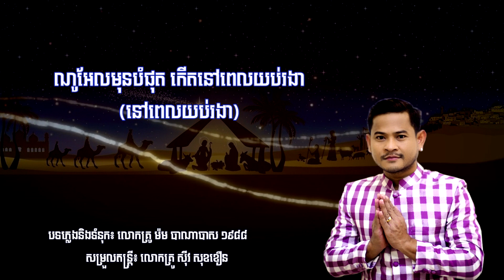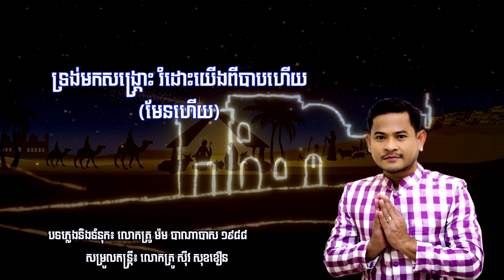បទ៖ ណូអែលបរិសុទ្ធ - ច្រៀង៖ ខេម -សម្រួលតន្ត្រី៖ លោកគ្រូ ស៊ីវ សុខខឿន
បទ៖ ណូអែលបរិសុទ្ធ (ខ្មែរបរិសុទ្ធ ៣៨)
- ច្រៀង៖ ខេម (Khem)
- បទភ្លេងនិងទំនុក៖ លោកគ្រូ ម៉ម បាណាបាស  (១៩៨៨)
-សម្រួលតន្ត្រី៖ លោកគ្រូ ស៊ីវ សុខខឿន
- Mix & Master: SSK STUDIO
- Video Lyric: SSK STUDIO